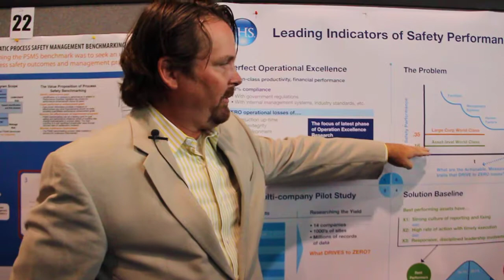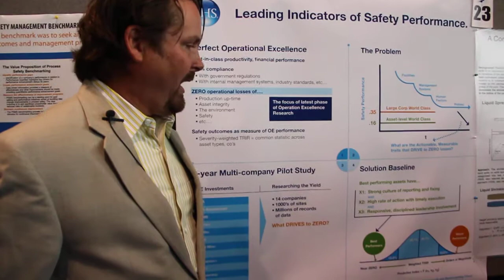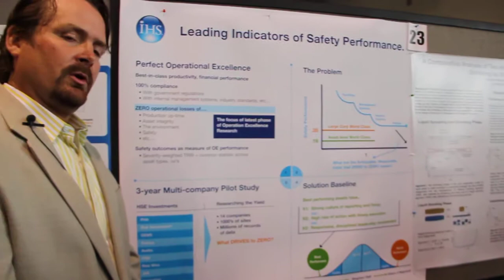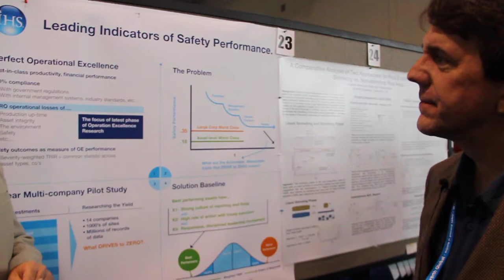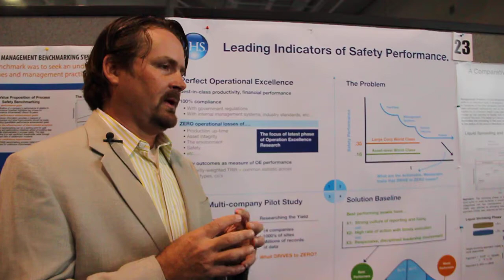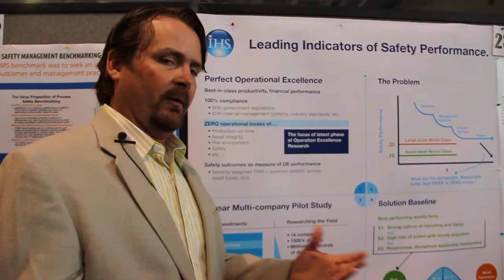Interview with Joseph Stough, IHS -- Process Safety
Joe Stough speaks about his company's research to better understand how the best-performing companies are working towards improved safety in their facilities.